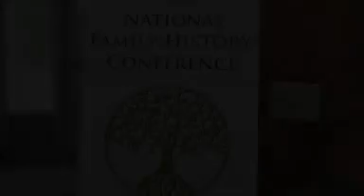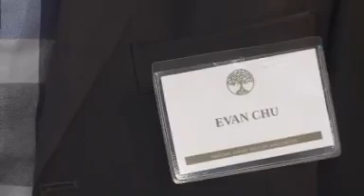Interchange video 4th edition Level 1. Are you Evan Chun?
Interchange 1 videos.
Learn English by watching interchange videos.